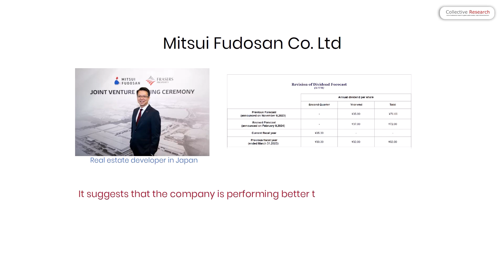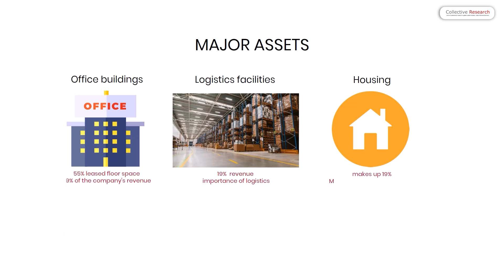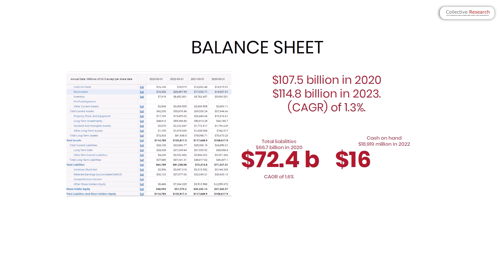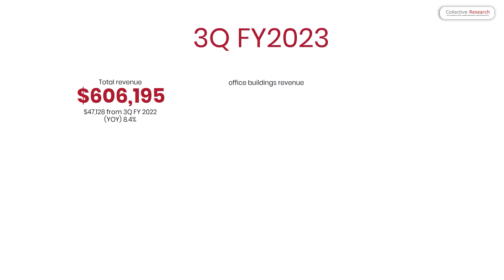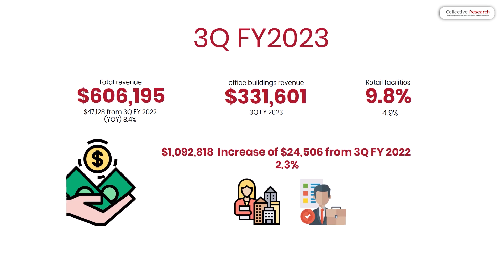Buy Mitsui Fudosan NOW 🤑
Uncover the truth about Mitsui Fudosan! This video dives deep into their financial health, growth potential, and investment risks. Is it a bullish or bearish bet for your portfolio? Find out now!
Considering investing in Mitsui Fudosan? This comprehensive analysis covers their financials, growth potential, industry outlook, and investment risks. Make informed decisions with this video!
Is the clock ticking on a lucrative opportunity? Don't miss out!

Active fundamental research in global capital markets; make informed decisions. Our aim is to provide institutional-grade research to all investors.

Links